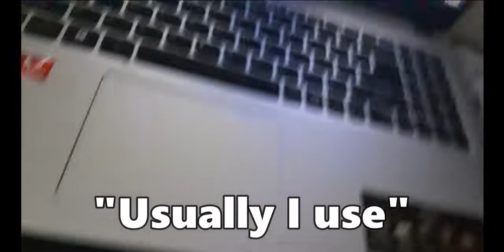So I GodBridged using a TouchPad...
So In Todays video, I GODBRIDGED using a.. TOUCHPADD!